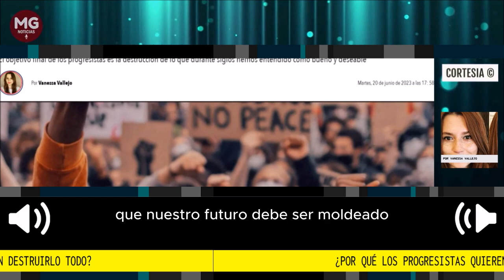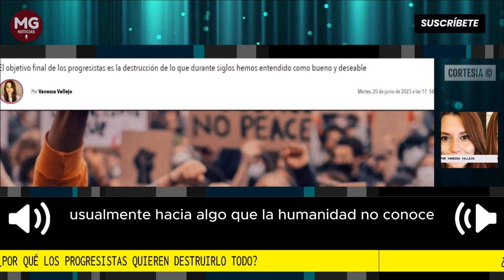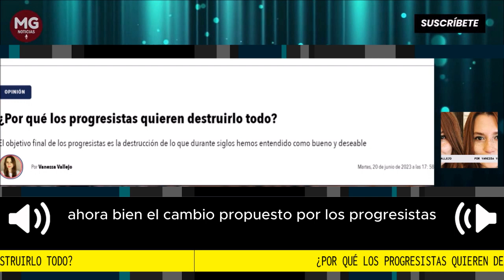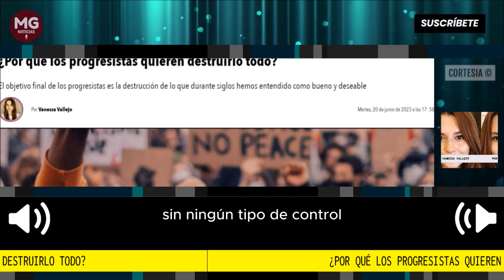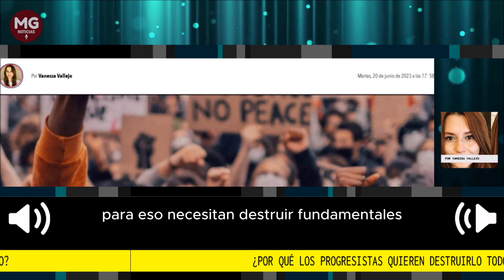¿POR QUÉ LOS PROGRESISTAS QUIEREN DESTRUIRLO TODO? 🎙️ Por Vanessa Vallejo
La palabra cambio es una de las más usadas por los progresistas, sus propuestas se tratan siempre de cambios que conducen a supuestos mejores escenarios, y su mirada está siempre puesta en futuros que no son más que utopías donde todo el mundo es "feliz" y "libre". Mientras tanto, los conservadores son absolutamente precavidos acerca del cambio, porque entienden que durante siglos la sociedad ha probado qué funciona y qué no funciona, y destruir aquello que ha permitido el desarrollo puede llevar a escenarios catastróficos.
columna Vanessa Vallejo para Americano Media